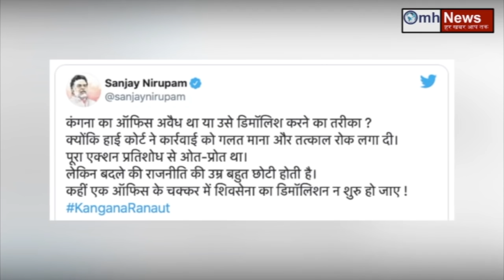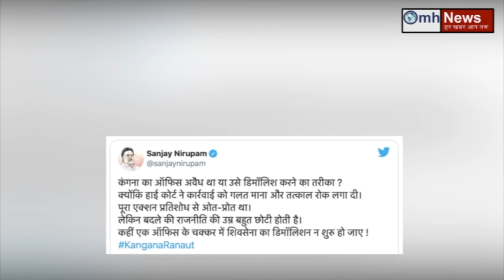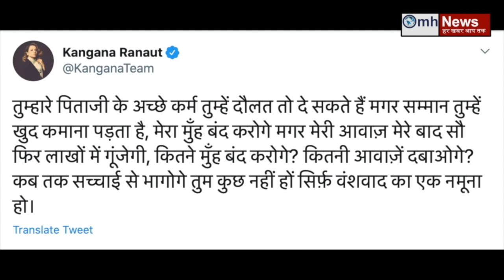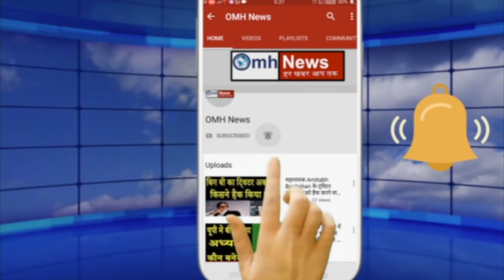Watch news about PM Modi, Uddhav Thackeray, Kangana Ranaut, Sanjay Raut, Shiv Sena, BJP, Congress